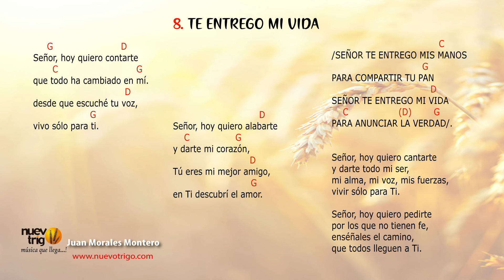CANCIONES con ACORDES.- SEÑOR TE ENTREGO MI VIDA 🎵🤗🎵Juan Morales Montero / NuevoTrigo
GRACIAS POR FORMAR PARTE DEL PROYECTO DE LA MÚSICA QUE LLEGA...!🎶

GRABADO, MEZCLADO Y MASTERIZADO en EQUILIBRIO RÉCORDS de Fabián Mendoza
ARREGLOS MUSICALES: Ramiro Gavilanes E.